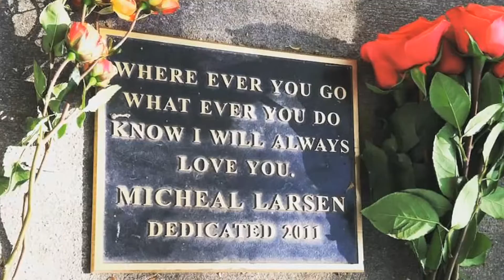The World Has No Eyedea Official Trailer 8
Micheal Larsen was a freestyle battle rapping champion, a guitar player, a break dancer, lead singer of a punk band, a poet, a philosopher, and a supportive friend to many.
He passed away on October 16th, 2010.
We lost something very special and The World Has No Eyedea.

The World Has No Eyedea is an entirely crowd funded and independently produced, internationally acclaimed, award winning feature length documentary and web series, chronicling the life and death of underground hip-hop legend, and multi-genre indie music artist Micheal 'Eyedea' Larsen.
The World Has No Eyedea is an Official Selection of the 2016 Minneapolis/St. Paul International Film Festival, the 2016 NYC Hip Hop Film Festival, and the 2016 St. Cloud Film Festival. The World Has No Eyedea also won the Platinum Award from the Spotlight Documentary Film Awards, and has sold out indie theaters coast to coast in the United States and internationally.

Created by Brandon Crowson of Son Of A Crow Productions and co-produced by Eyedea's mother Kathy Averill of Crushkill Recordings, The World Has No Eyedea is available on DVD, iTunes, Amazon Instant Video, and Amazon Prime.
The DVD includes special features such as commentary on the film from Eyedea’s mother, Kathy Averill and Director Brandon Crowson. As well as interviews that were cut from the documentary. All DVD’s of The World Has No Eyedea will be coded as ‘Region 0’, making them playable anywhere in the world.